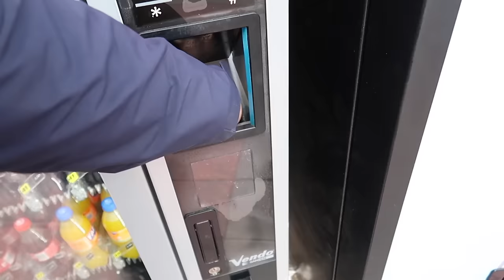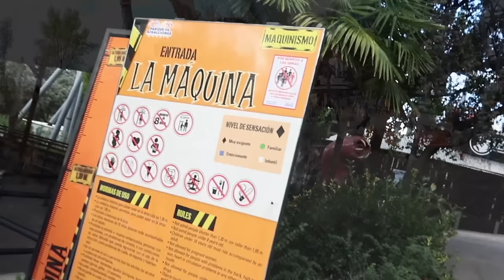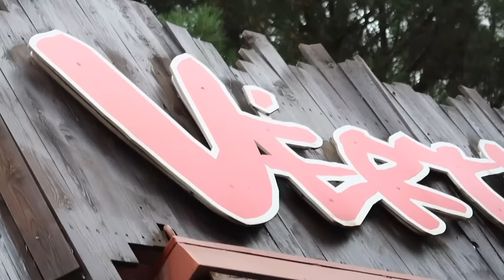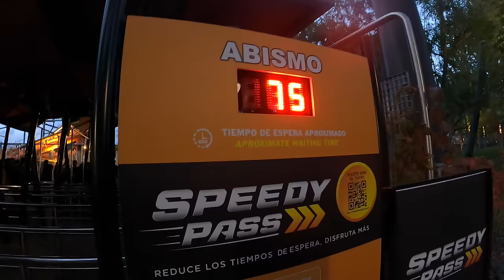Diese Achterbahn macht kranke Sachen! 🤯 | Parque de Atracciones Vlog 2023 | Madrid Trip Teil 2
Nach 3 Tagen in Spanien und einem zweitägigen Besuch des Parque Warner ging es für uns in den zweiten großen Freizeitpark von Madrid: Parque de Atracciones.

Auch wenn das Achterbahn-Portfolio qualitativ nicht ganz auf dem Niveau vom Parque Warner ist hat der Parque de Atracciones einiges zu bieten. Neben einer vielzahl von mehr oder wenige spektakulärer Achterbahnen hat er vor allem zahlreiche Hoch- und Rundfahrgeschäfte die man in anderen Freizeitparks oft vergeblich sucht und rar gesäht sind.

Wir nehmen euch mit durch den Park zeigen euch natürlich eben diese Fahrgeschäfte aber auch die großen Achterbahnen die teilweise euper verrückt und besonders sind.